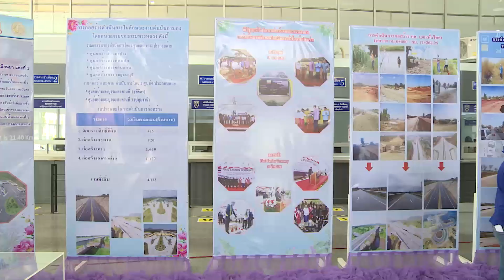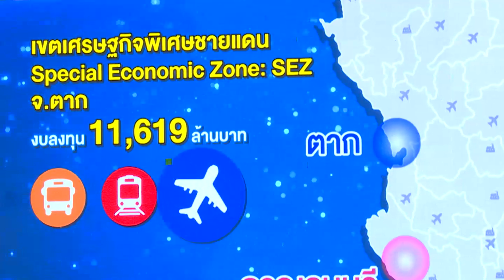นายกรัฐมนตรี พบปะประชาชนที่มาร่วมพิธีฉลองความสำเร็จในการก่อสร้างสะพานมิตรภาพไทย-เมียนมา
นายกรัฐมนตรี พบปะประชาชนที่มาร่วมพิธีฉลองความสำเร็จในการก่อสร้างสะพานมิตรภาพไทย-เมียนมา ข้ามแม่น้ำเมย/ตองยิน แห่งที่ ๒  ณ ด่านพรหมแด่นแม่สอด ๒  อำเภอแม่สอด  จังหวัดตาก  วันที่ 19 มีนาคม 2562